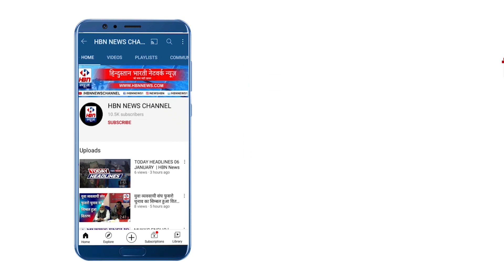कल्याण सिंह की पुण्यतिथि पर अलीगढ़ आएंगे गृहमंत्री, रक्षा मंत्री और यूपी CM, मनाएंगे हिंदू गौरव दिवस